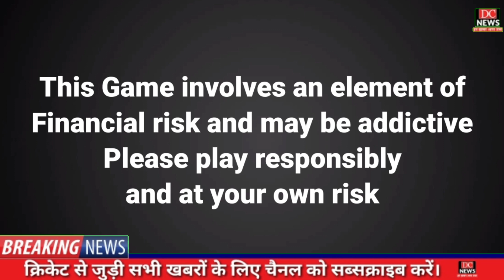Rohit Sharma: हिटमैन की बल्लेबाजी पर बोले गॉड सचिन /DCNews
Play with champions & win big prizes! Download My11Circle app now to get Rs. 1500 joining bonus & exclusive 20% extra cash. Hurry, make your team now

IND VS ENG 1st T20 LIVE | ROHIT OUT FROM INDIAN TEAM | INDIA VS ENGLAND | IND VS ENG